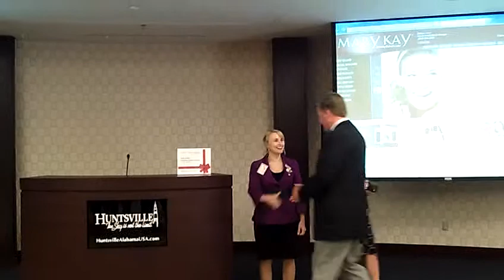Carly Jordan - Mary Kay Consultant - Ribbon Cutting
Carly Jordan's Ribbon cutting at the Huntsville Chamber